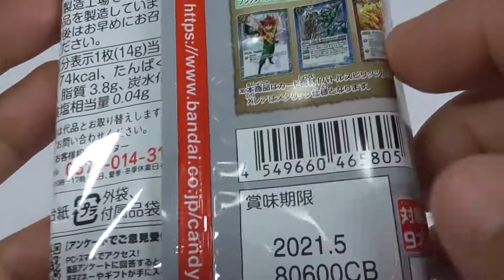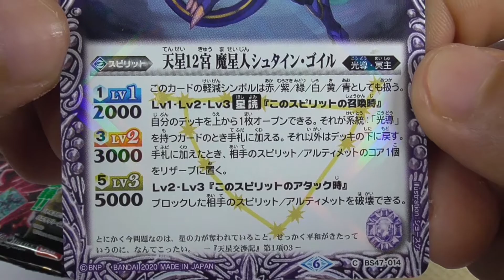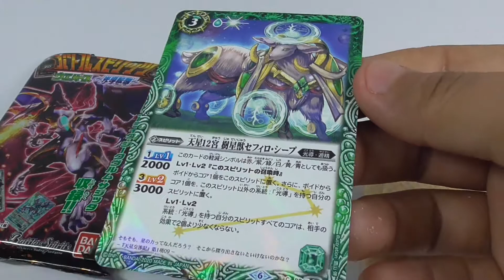バトルスピリッツ ウエハース Battle Spirits Wafer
The latest wafer of the popular card game "Battle Spirits".